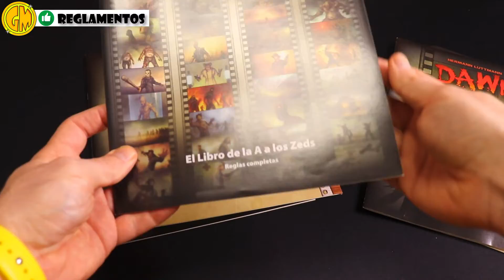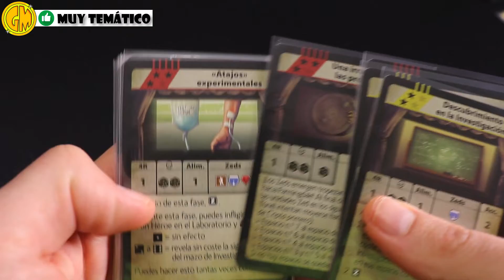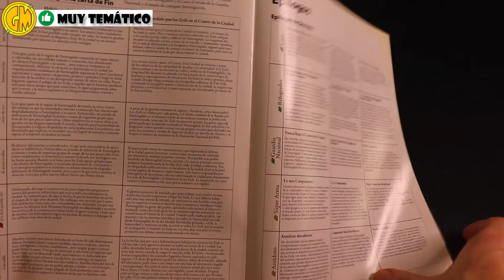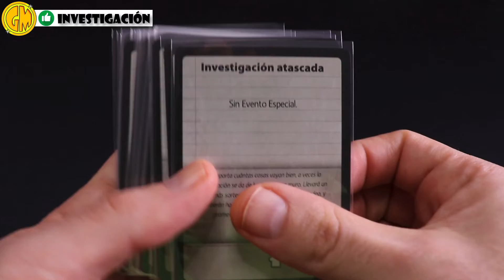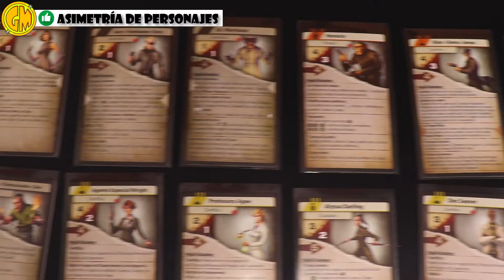Qué me parece... Dawn of the Zeds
Os cuento los pros y los contras de este juego y quizás podréis saber si es un juego para vosotros.
Intro 00:00
Visión general 00:56
Contras 01:35
Pros 04:45
Conclusiones 12:45